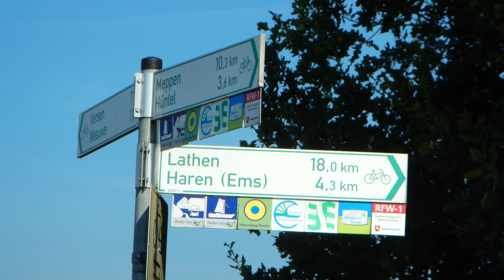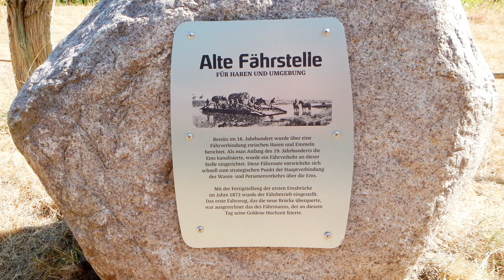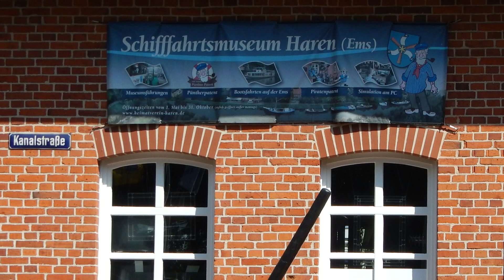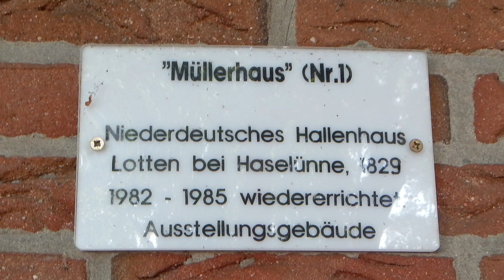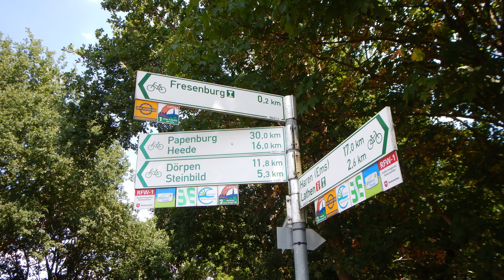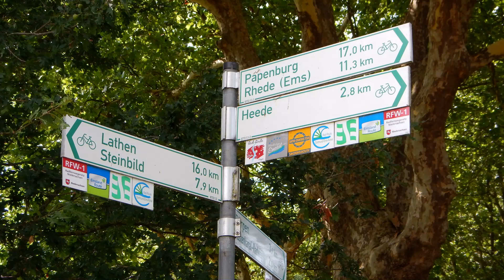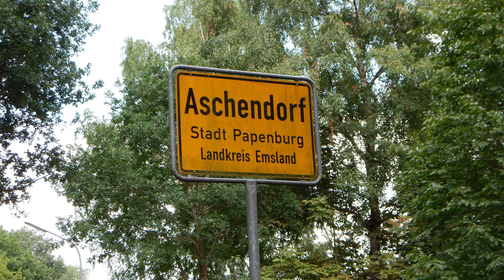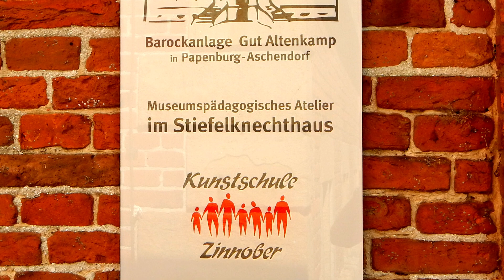Ems-Radweg bis zur Nordsee 7▶ Haren - Aschendorf (Papenburg) [ Radtour Radreise Doku ]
Radfahren auf dem EmsRadweg von der Senne bis zur Nordsee
🔹Etappe 7 von Haren nach Aschendorf bie Papenburg
Wir fahren weiter mit dem Fahrrad von der Senne bis zur Nordsee auf dem Emsradweg von Hüntel zur "Schifferstadt" Haren. Die Ems und der Dortmund-Ems-Kanal bestimmen das Bild der Stadt. Hier mündet der Haren-Rütenbrock-Kanal in die Ems. Er gilt als einzige schiffbare Verbindung zwischen der Nordsee und dem Rhein direkt in das niederländische Kanalnetz.
An der Schleuse befindet sich die Schifffahrtsmuseumsanlage mit dem Schleusenwärterhaus und den Museumsschiffen. Die ''Helene'' ist ein Nachbau des legendären Schiffes, das um die Jahrhundertwende fünfmal den Atlantik nach Brasilien überquerte.
Wie in Haren seit fast 500 Jahren Korn zu Mehl gemahlen wird, das kann man im Mühlenmuseum an der Mersmühle erfahren.
Bei Hilter hat der Dortmund-Ems-Kanal das Land von der Emsschleife abgetrennt und so entstand eine urlandschaftliche Emsinsel, auf der sich ein großer Ferien- und Reiterhof befindet.
Nach der Schleuse Hilter geht´s weiter nach Lathen, vorbei an der Schleuse Düthe nach Steinbild.
Im idyllischen Marinapark Emstal in Walchum gibt es ein gemütliches Hafencafé mit Blick auf den Yachthafen.
Da der Dortmund-Ems-Kanal abschnittsweise den Emslauf nutzt, fahren wir hin und wieder an der Ems und dem Dortmund-Emskanal. Bei Dörpen mündet der Küstenkanal in die Ems bzw. den Dortmund-Ems-Kanal. Der Küstenkanal ist eine 70 Kilometer lange Verbindung von der Weser bei Oldenburg bis nach Dörpen zur Ems bzw. dem Dortmund-Ems-Kanal.
Kurz vor Heede passieren wir die Schleuse Böllingerfähr. In Heede steht die dicke Linde, die auch 1000-jährige Linde genannt wird. Sie gilt als der dickste vollholzige Baum in ganz Deutschland  "The Champions Tree"   Die Herbrum Schleuse ist letzte Schleuse vor der Nordsee. Ab hier unterliegt die Ems dem Einfluss der Gezeiten. Im Papenburger Stadtteil Aschendorf befindet sich das Gut Altenkamp, dass über 4 Generationen im Besitz der Familie Behnes war. Hier treffen wir Frau Behnes, die uns aus erster Hand einiges zur Geschichte des Gutes Altenkamp berichten wird.

🔹 Hinweis:
wer zusätzlich die kleine Glocke 🔔 aktiviert, bekommt eine Nachricht zu den neusten Videos.

+++ Die aufgeführten Produkte mit einem Sternchen(*) sind Ref-Links. Wenn Ihr über einen der Links irgend etwas bestellt/kauft, bekommen wir eine kleine Provision ohne dass sich für Euch der Preis erhöht. Damit unterstützt Ihr uns aber sehr! +++

🔹 Routenverlauf EmsRadweg:
+++ Video 1 Infozentrum-EmsQuellen -Hövelhof-SteinhorsterBecken - Rietberg =38km
+++ Video 2 Rietberg-Wiedenbrück-Rheda-Marienfeld Harsewinkel-Greffen =40 km
+++ Video 3 Greffen-Warendorf-Müssingen-Einen-Telgte-Dortmund-Ems-Kanal-Gelmer =53 km
+++ Video 4 Dortmund-Ems-Kanal-Greven-Pentrup-Emsdetten-Rheine-Bentlage-Salzbergen =63 km
+++ Video 5 Salzbergen-Mehringen-Emsbüren-Gleesen-Hanekenfähr-Lingen-Altenlingen =33 km
+++ Video 6 Lingen-Geeste-Abstecher zum Moormuseum-Meppen-Schleuse Hüntel =55 km
+++ Video 7 Schleuse Hüntel-Haren-Landegge-Lathen-Walchum-Dörpen-Heede-Aschendorf=47 km
+++ Video 8 Aschendorf-Papenburg-Leer-Ditzum (Fähre Ditzum-Petkum)-Emden=63 km
+++ Gesamtstrecke ohne Abstecher=375 km

+++  Video: Standard-YouTube-Lizenz

🔹  Die schriftliche datenschutzrechtliche Einwilligungserklärung der Beteiligten zur Foto- Video-  Interviewveröffentlichung liegt vor.